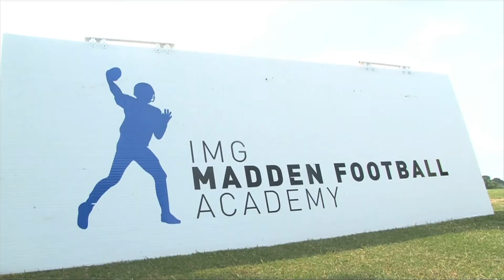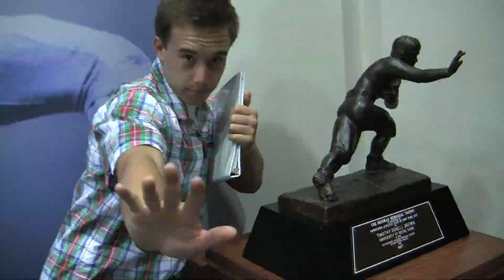2011 George Whitfield Rock Tour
Produced by Ken and Brendan Rosen, Property of Madison Avenue Sports and Entertainment